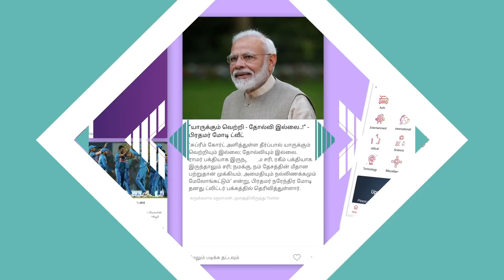A.R ரஹ்மான் எழுதிய பாடல் - Praveen Gandhi | Unknown Secret About Jodi | Making Of Jodi |உழைப்பாளி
A.R ரஹ்மான் எழுதிய பாடல்- Praveen Gandhi | Unknown Secret About Jodi | Making Of Jodi |உழைப்பாளி | Aadhan Cinema

Facebook.com/AadhanCinema
Twitter.com/AadhanCinema
Instagram.com/AadhanCinema